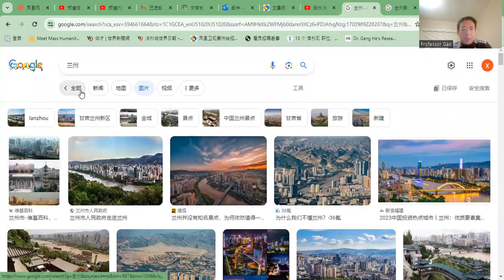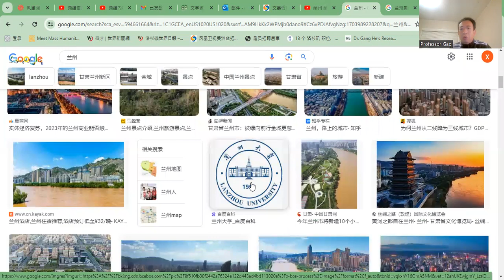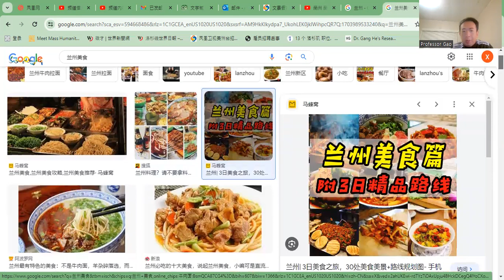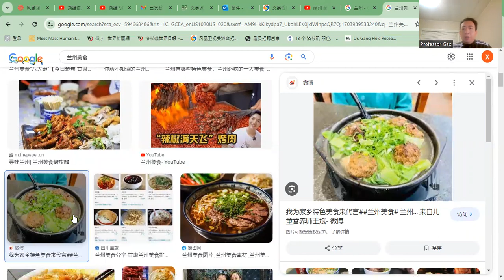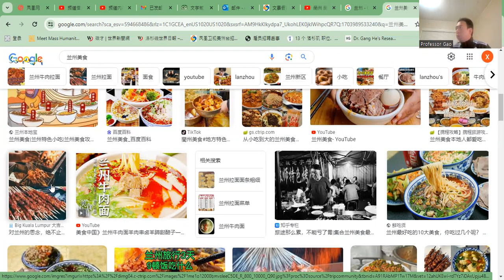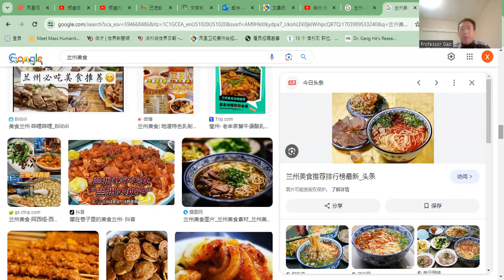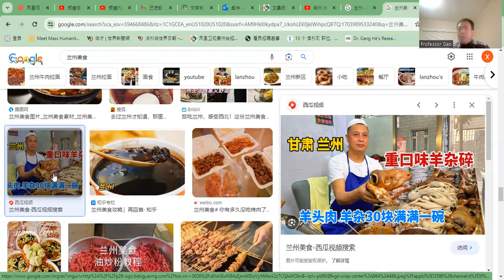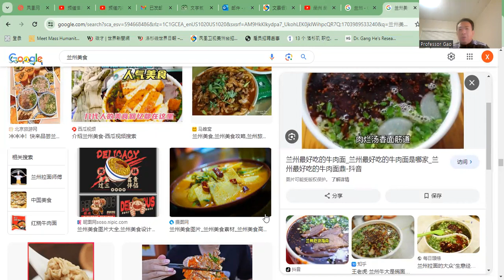年终岁尾说故乡，兰州虽然留不住人，但是兰州美食会让你流连忘返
年终岁尾说故乡，兰州虽然留不住人，但是兰州美食却能让你流连忘返
Let’s talk about hometown at the end of the year. Although Lanzhou can’t keep people here, Lanzhou’s delicious food can make you linger and forget to leave.